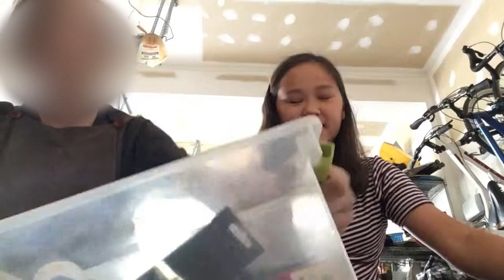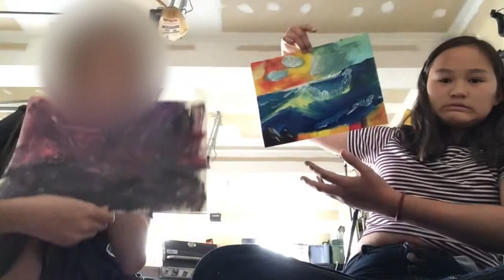3 Colors Challenge Bob Ross Edition (ft. Claudia Ahlbrecht)